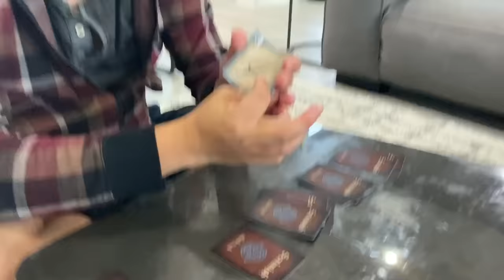10 things to do at home for kids! | Ryan's World fun kids activities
10 things to do at home for kids! | Ryan's World fun kids activities to do together as a family! What's your favorite things to do at home when you're bored!